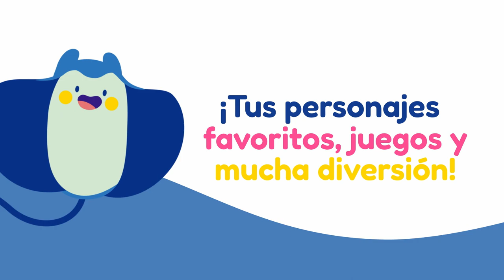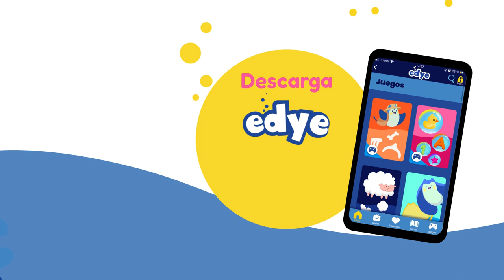Pocoyo, Sid el Científico y La Abeja Maya: Aventuras y Descubrimientos para Niños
Descubre el fascinante mundo de "Pocoyo, Sid el Científico y La Abeja Maya: Aventuras y Descubrimientos para Niños", donde la curiosidad y la imaginación de los más pequeños se encuentran con el aprendizaje divertido. Este video especial reúne a tus personajes favoritos en una serie de aventuras educativas que enseñan sobre la ciencia, la naturaleza y la importancia de la amistad. Perfecto para preescolares que aman explorar y aprender de manera divertida. ¡Prepárate para una experiencia inolvidable junto a Pocoyo, Sid y Maya!